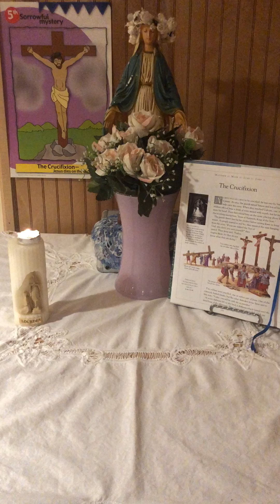The Fifth Sorrowful Mystery: The Crucifixion and Death of Jesus